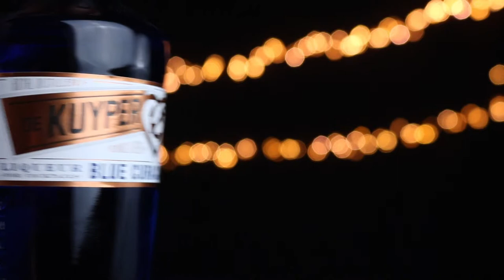Blue Lagoon - Copperfield Cocktail Tutorials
Our Cocktail of the Week is the Blue Lagoon!

Follow along with this quick tutorial and tag us in your final result pictures. Have a request for what you would like to see us do next?

Ingredients:
25ml Copperfield Volume One
25ml Vodka
25ml Blue Curacao
50ml Lemonade

Method:
Add the gin, vodka and blue curacao into a tall glass and stir. Add the lemonade, stir, then add crushed ice. Garnish with a lemon or orange slice and a couple of cherries. Enjoy!

- The Surrey Copper Distillery